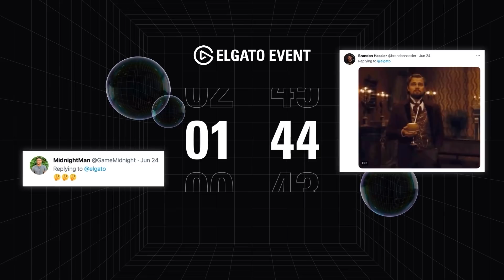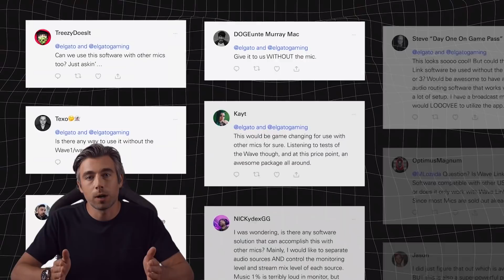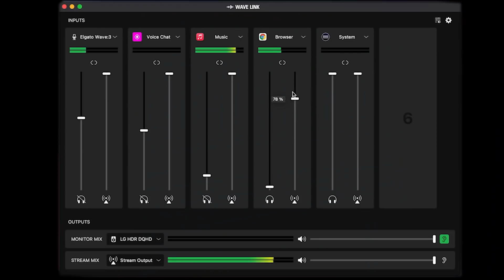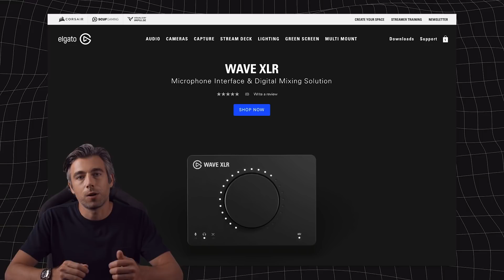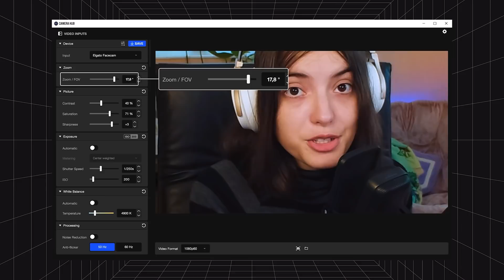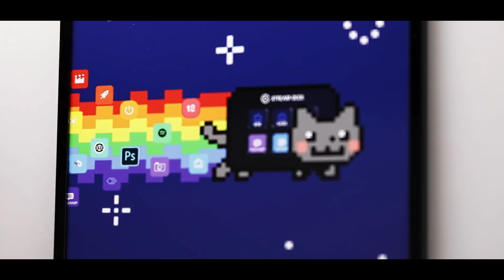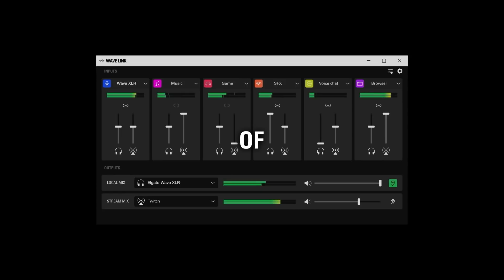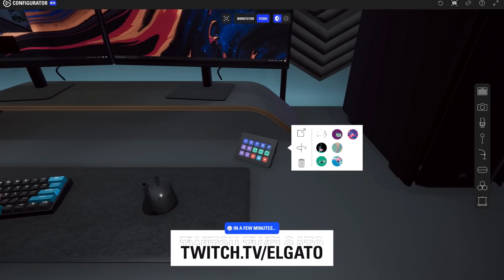Elgato Event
Introducing Facecam, Next-Gen Stream Deck, Wave XLR, Wave Mic Arm, Wave Mic Arm LP, Wall Mount and Light Strip Extension.